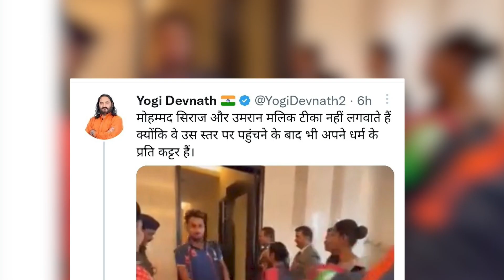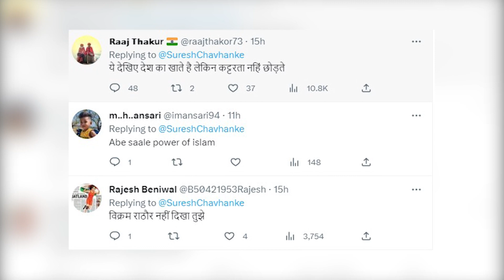Why did Mohammad Siraj and Umran Malik refuse to apply Tilak ? | video went viral | Sports Fact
Indian cricketers Mohammed Siraj and Umran Malik are facing the heat from a section of the fans at home for refusing to apply Tilak on their forehead. A video has surfaced on the internet in which the Indian team is checking into a hotel and duo can be seen requesting the hotel staff to not put the Tilak on their forehead. The act has gone viral on the internet as fans feel they should not have done that. Tilak is a part of hindu tradition in India and is applied to welcome the guests. Siraj and Umran seem to the be only two cricketers being targetted by the online fans despite the fact that even batting coach Vikram Rathour and one of the support staff members have also refused to apply the tilak on them.
Siraj will be there in the playing 11 for the 1st Tst at Nagpur and will hold key for India in the whole series. With Jasprit Bumrah not available for at least the first two Tests, he likes of Siraj, Mohammed Shami will have to take extra responsibility on their shoulders and provide India with initial brrakthroughs with the ball.

In 15 Tests that he has played, Siraj has picked up 46 wickets with one five-wicket haul to his name. The Indians fans still cannot forget how brilliantly he bowled Down Under on 2020-21 tour when Team India continues to lose main pacers due to different injuries. India, back then, had won the series 2-1 despite going down 0-1 at the Adelaide in the match that had seen visitors get bowled out for a mere